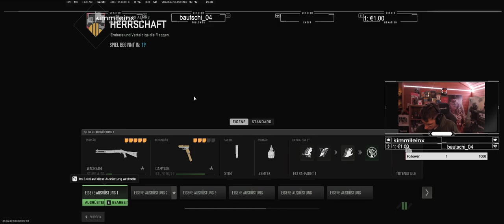GER - Discord - Gaming - COD MW II - Warzone 2.0 🔴 @Zajuna - Teil 10 mit neuem Design